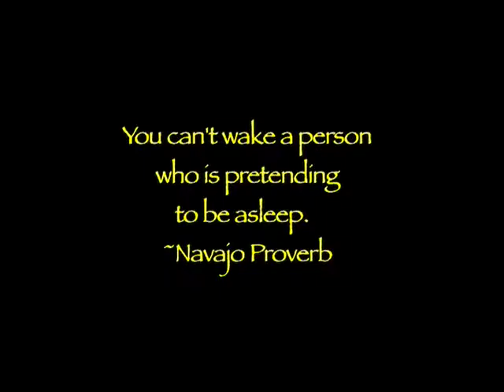Dreaming Heaven: The Movie-- Behind the Scenes with Frank Part 5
"You can't wake a person who is pretending to be asleep." --Navajo Proverb. From the movie, "Dreaming Heaven"